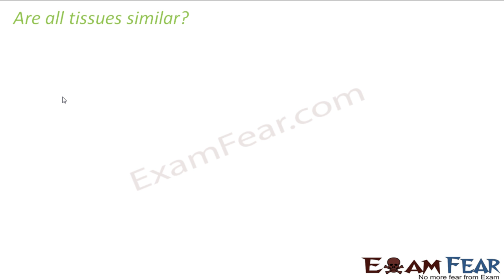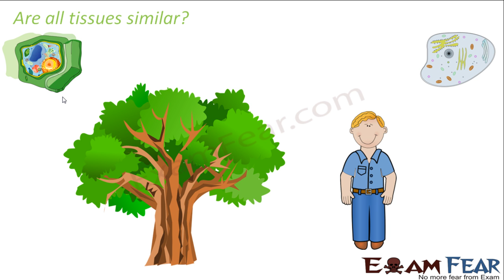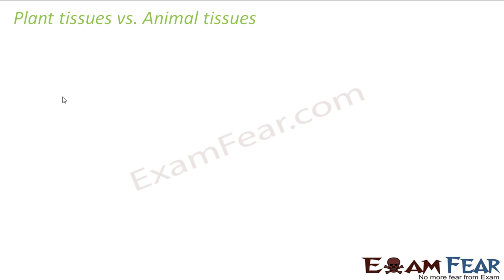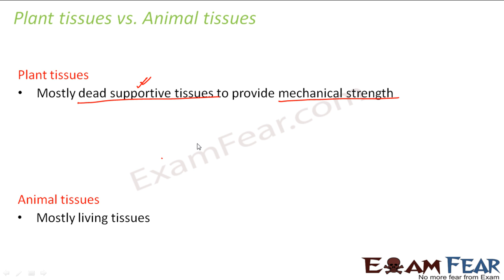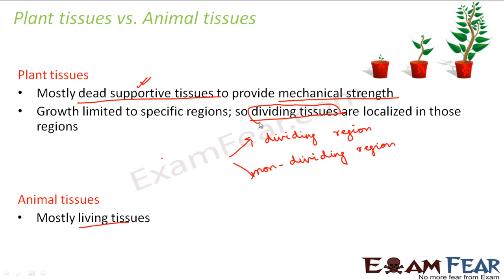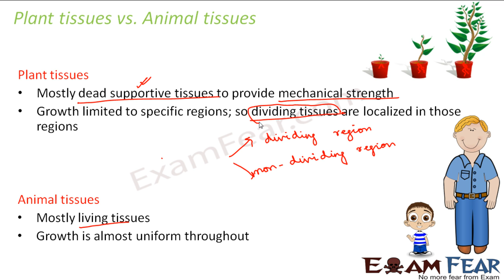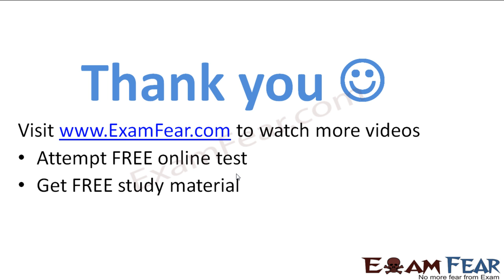Biology Tissues part 2 (Plant vs. Animal tissues) CBSE class 9 IX